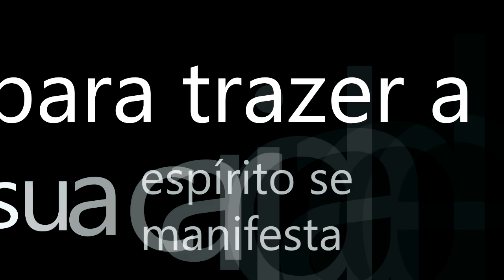Tira Dúvidas nº 150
Eis as dúvidas de hoje:

1. Pode o guia de umbanda (no caso Exu) contar para o médium quem ele foi na vida passada? Ele tem essa permissão, assim como acontece com os mentores do kardecismo?

2. Ao firmar uma vela pra Exu, podemos realizar algum tipo de oração? Porque minha mãe de Santo diz que não se faz oração pra Exu, porém percebo que o conhecimento dela veio através de muitas práticas e as vezes fico meio perdida.

3. Quando o médium está incorporado na gira, de repente o mesmo parece que descarrega e a guia dele acaba caindo do corpo, e cai no chão... por que isso acontece? O que significa isso?